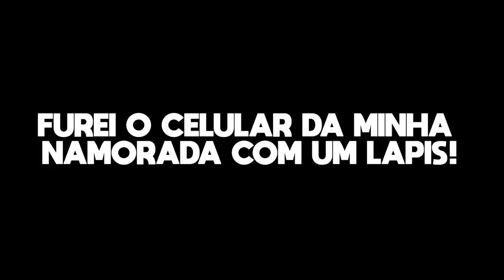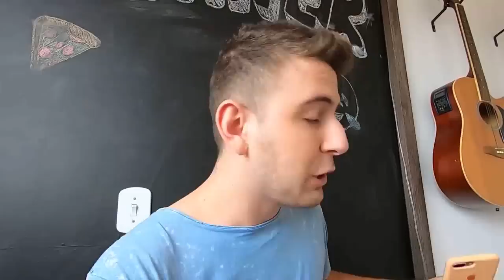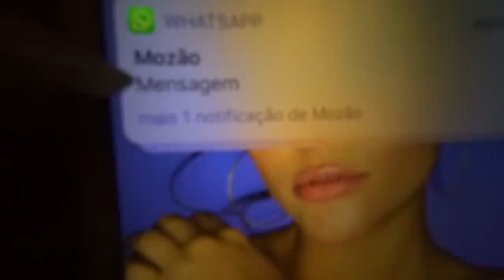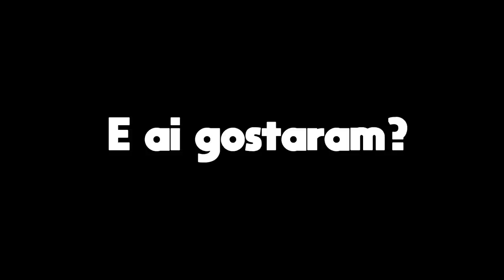MELHORES TROLLAGENS DO BRENNER vs NAMORADA parte 2 1